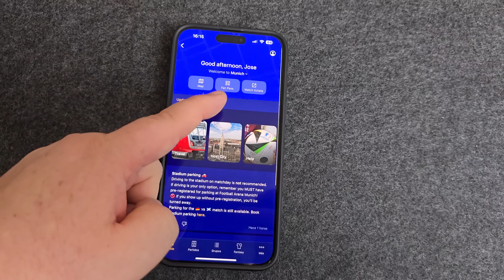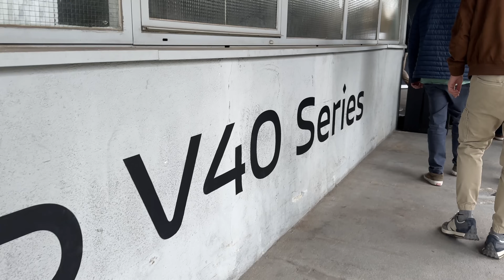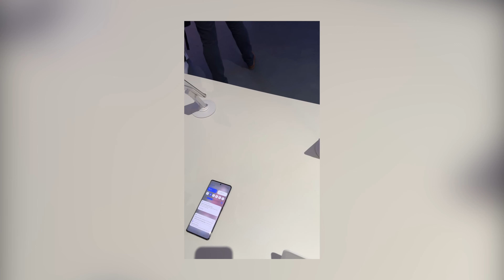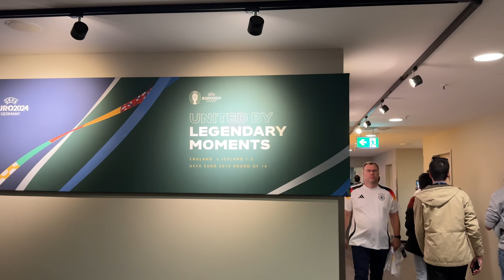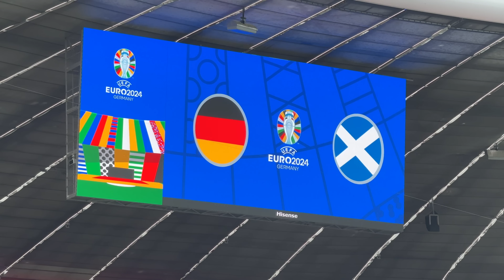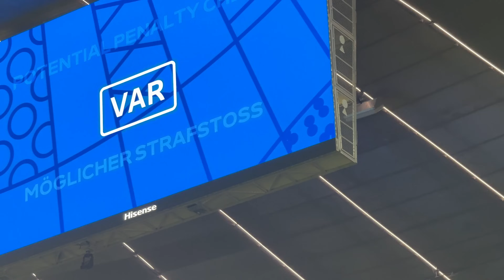Jamás olvidaré este día, EURO 2024 - VLOG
La Euro 2024 de Alemania ha dado comienzo y he podido acudir, de la mano de vivo, al partido inaugural. Y jamás olvidaré este día tan importante.